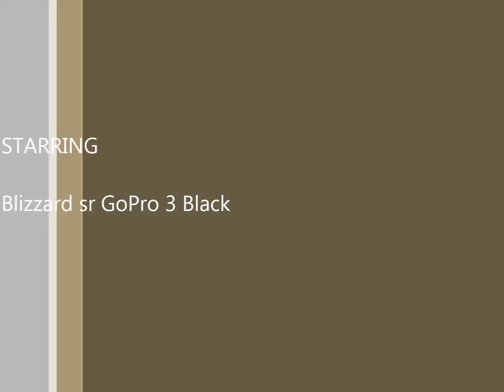Plowing snow blizzard sr with gopro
Trying out New Gopro Hero 3 Black.